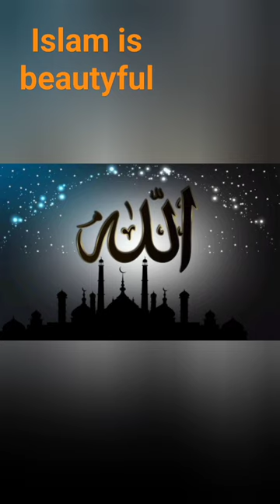best Islamic beauty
(click here for more)~